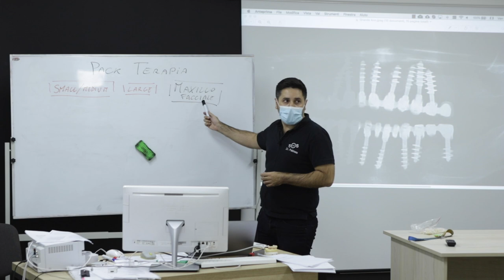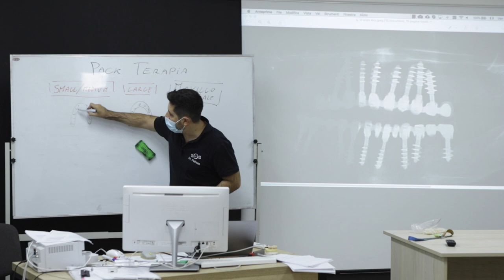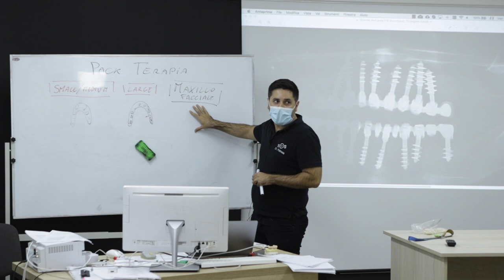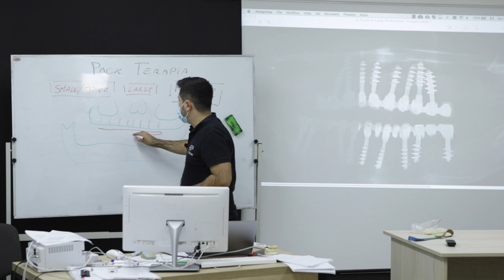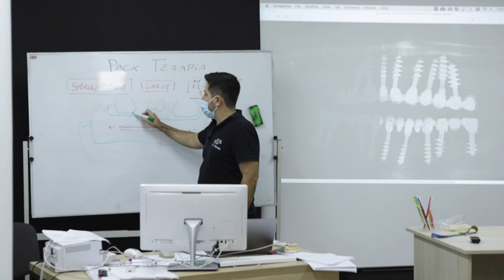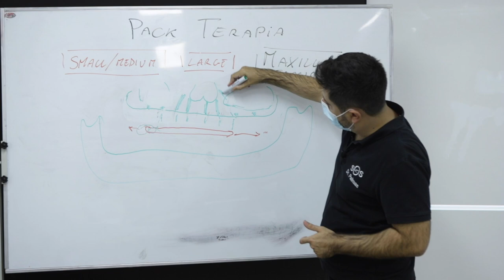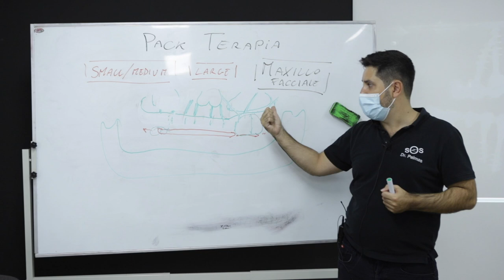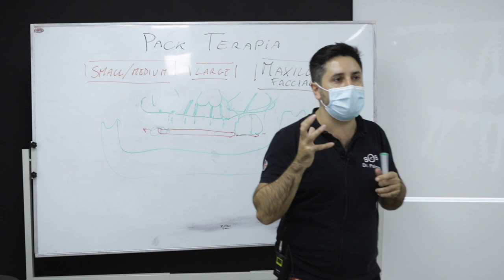Dr Palmas, quanti impianti bisogna mettere nella bocca del paziente?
- Facciamo chiarezza, quanti impianti bisogna mettere in una bocca? In questo video Dr Palmas te lo spiega..
Scopri di più su Dr Palmas 🔥 DR PALMAS un Dentista Sardo all'estero che fa risparmiare milioni di Euro a pazienti da tutta Europa. Solo Ricostruzioni Estreme della Bocca su impianti dentali. Scopri di più su Fai amicizia e conosci i tuoi nuovi amici di avventura! Clicca qua e richiedi di essere ammesso al Gruppo Per Entrare in contatto con Dr Palmas NUMERO VERDE 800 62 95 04